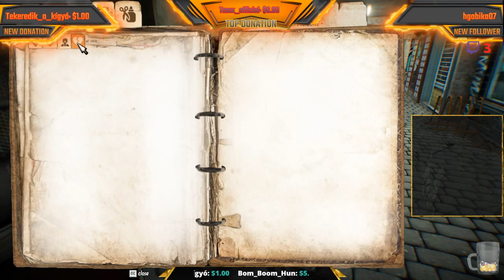Az Élet Kegyetlen- "Road To 200"-[Hajléktalan szimulátor Hobo Simulator]-